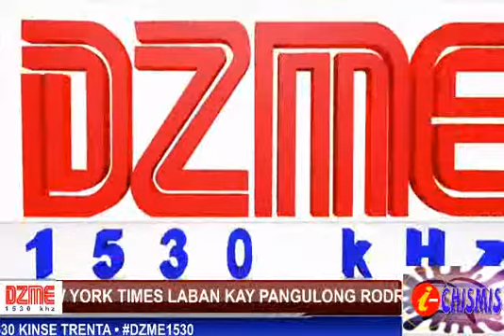Home Buddy - Kasama si Kakamping Jaemie Quinto (April 27, 2017)